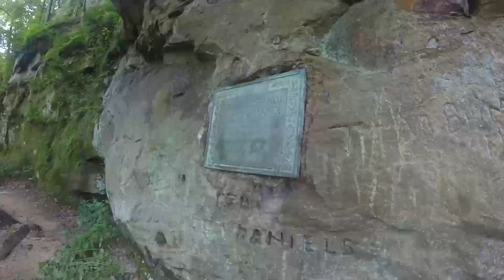Wildcat Den State Park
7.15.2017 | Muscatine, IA